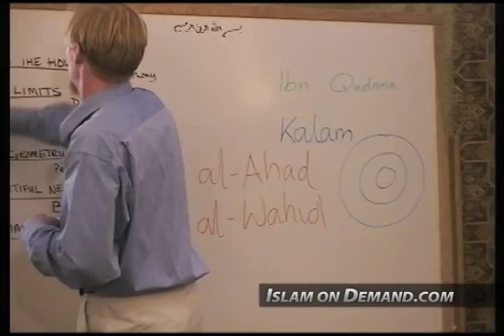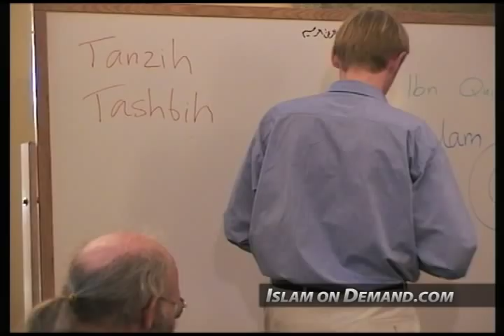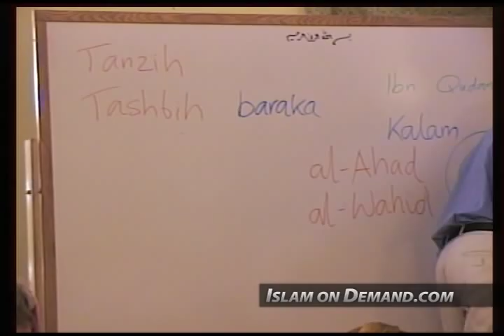How Is God to Be Known? - Abdal Hakim Murad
1) Add an end screen that either links to our channel or links to our video that contains the content you used. For instructions on how to do this watch this video

2) Add a card that links to our channel. The card's teaser text should say “Check out Islam On Demand”. For instructions on how to do this watch this video

3) Add our channel to your list of recommended channels.

4) Add the following text in the VERY TOP of your video's description: Check out the Islam On Demand YouTube channel

5) Add a legible and clearly visible text overlay that appears in the FIRST HALF of your video and remains on screen for at least 7 seconds that says “Support Islam On Demand